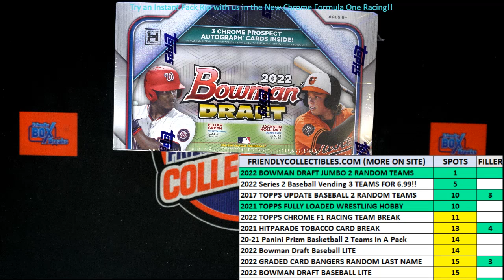2022 Bowman Draft Baseball Jumbo FILLER C 22BOWDRAFTRT226